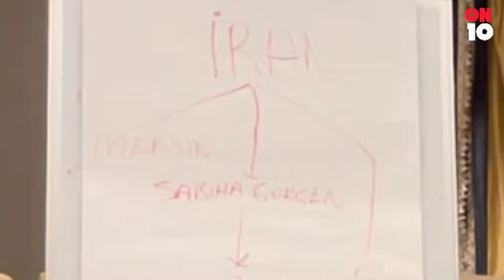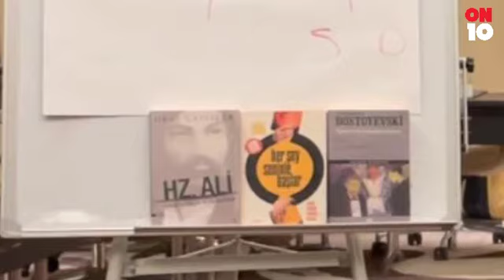PEKERİN 8. VİDEOSUNUN KONUSU NE OLACAK ?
HERKES SEDAT PEKER'İN 8. VİDEOSUNU MERAK EDİYOR